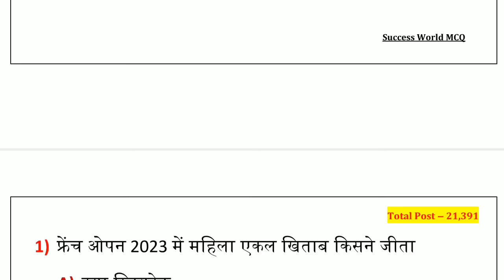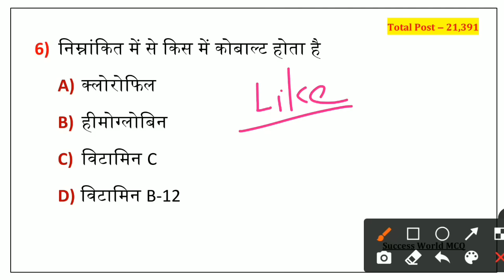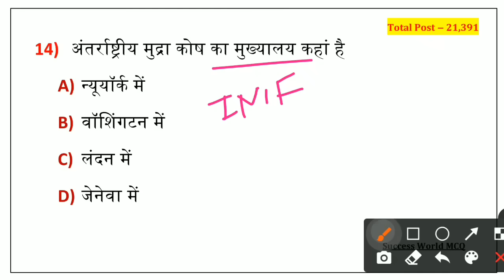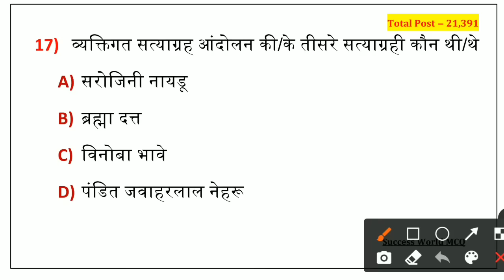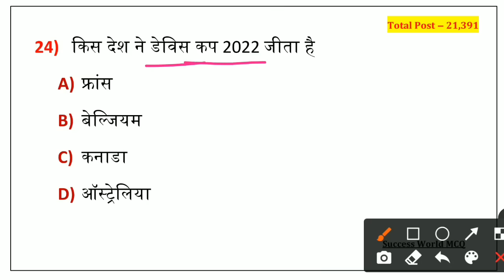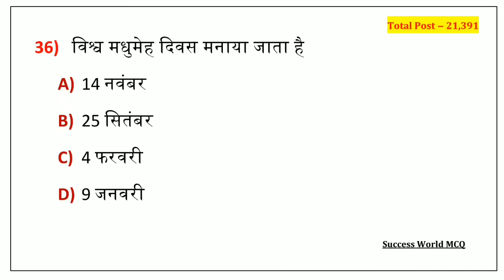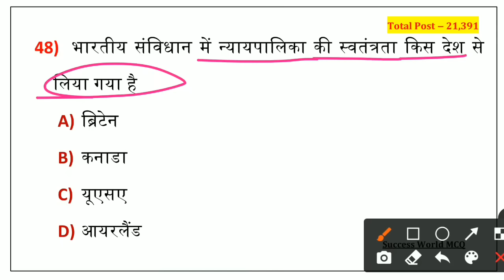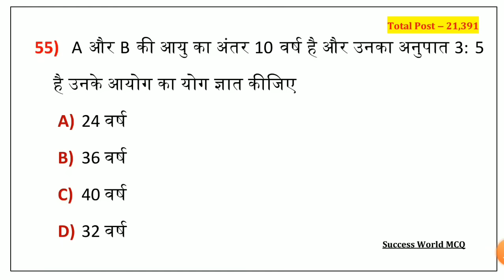Bihar Police 2023 | 24 सितंबर VVI GK | Bihar Police VVI Question 2023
💠 GK/GS Practice Set-रात 8:00 बजे
💠 Special Science GK - रात 8:30 बजे
💠Math Class - रात 8:30 बजे
💠 हिन्दी व्याकरण Class - रात 8:30 बजे
💠 Topic Wise GK/GS - शाम 7:30 बजे(New Channel पर)